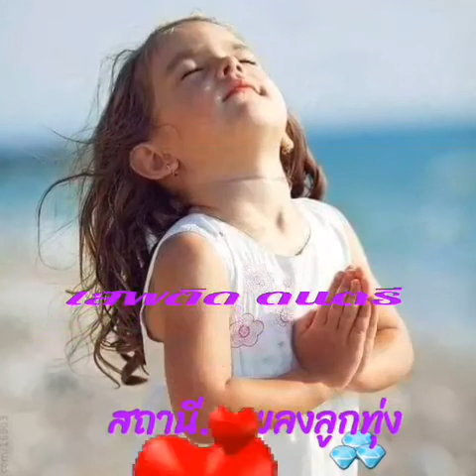หวงรัก...🎤🎵วินัย พันธุรักษ์